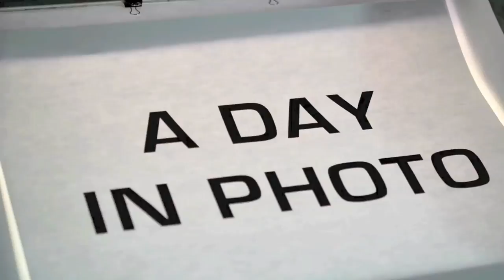A Twelve Apostles Day in photo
These photos were taken in Australia

Music Catgroove by Parov Stelar

Use only with my consent